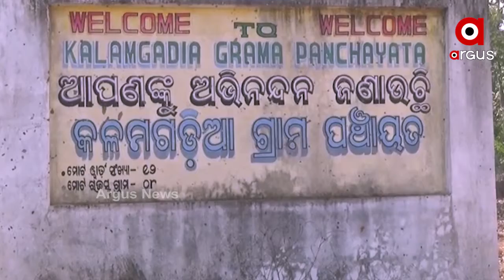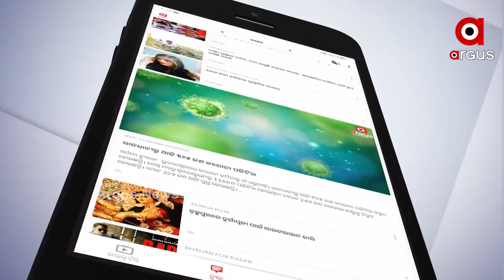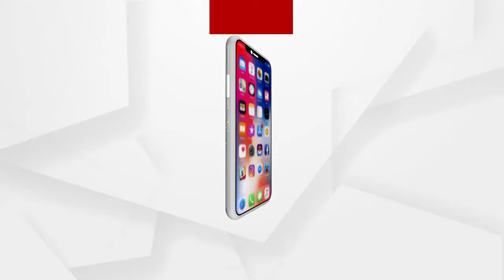Government is ignorant to the people of Kupasahi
ଗ୍ରାମବାସୀଙ୍କ ଉପରେ ପ୍ରଶାସନର କୋପଦୃଷ୍ଟି । ଆଜି ବି ଦୁର୍ବିସହ ଜୀବନ ବିତାଉଛନ୍ତି ଗ୍ରାମବାସୀ । ଶିକ୍ଷା, ସ୍ୱାସ୍ଥ୍ୟ, ଗମନାଗମନ, ପାନୀୟ ଜଳ ସମସ୍ୟା ଆଦି ଏ ଗ୍ରାମବାସୀଙ୍କ ପାଇଁ ସ୍ୱପ୍ନ ପାଲଟିଛି ...
ଅଧିକ ଖବର ପାଇଁ ଡ଼ାଉନଲୋଡ କରନ୍ତୁ “Argus News” ଆପ୍